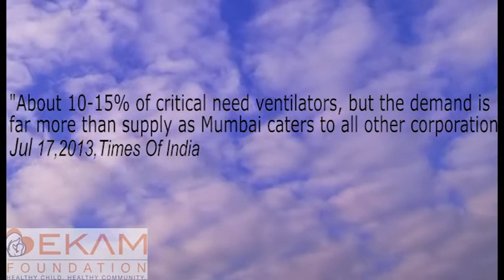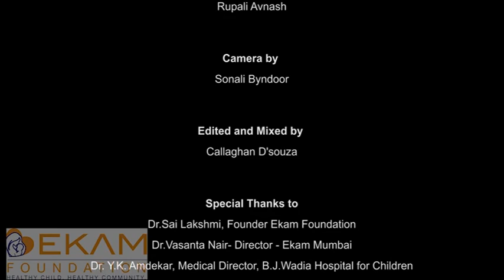EKAM Oneness - The Impact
Thousands of children die or live a lifetime of pain and disability as their families are too poor to afford medical treatment. Ekam Foundation was created so that no child is denied healthcare. Our mission is to reduce infant, child, adolescent, and maternal deaths by supplementing the service delivery of public healthcare systems. We are positioned to deliver results in the areas of rendering healthcare accountable, access to healthcare, advocacy and policy, and awareness and preventive care.